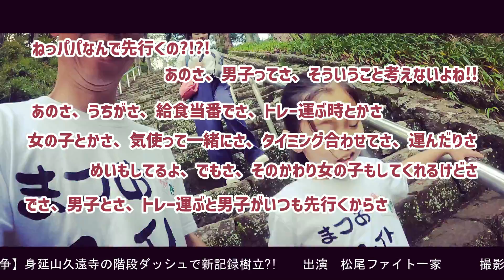身延山久遠寺の階段ダッシュ新記録樹立⁉︎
2022年6月5日(日)
第12回東京タワー階段競争に出場します!!

今回は、身延山久遠寺の、287段の階段の
公式記録樹立に挑戦してきました!!

0:00 op
1:47 START
3:16 GOAL
4:28 下山
4:48 エンディングトーク